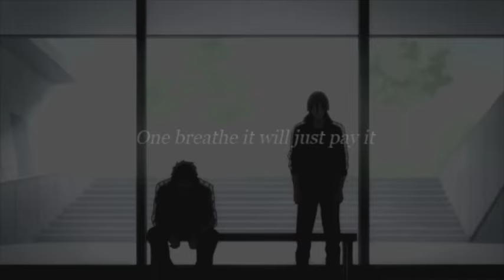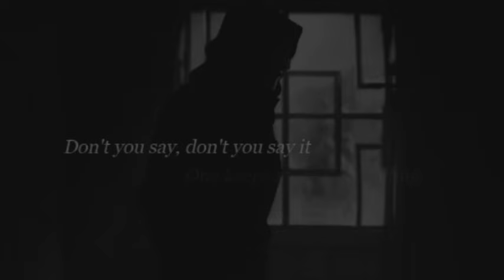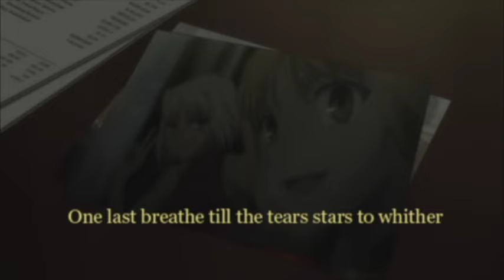AMV River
Anime: can't remtember the names, sorry